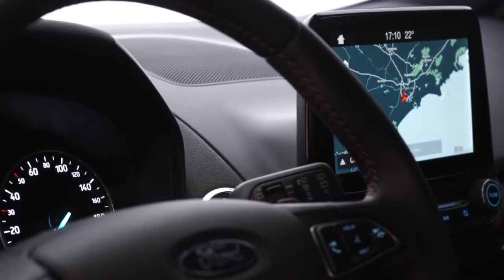Ford EcoSport Storm 2019